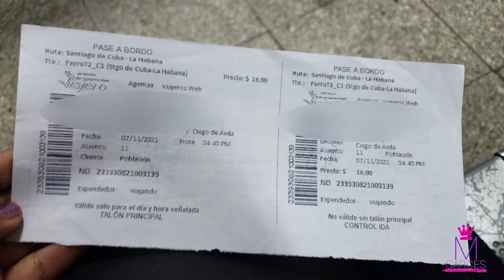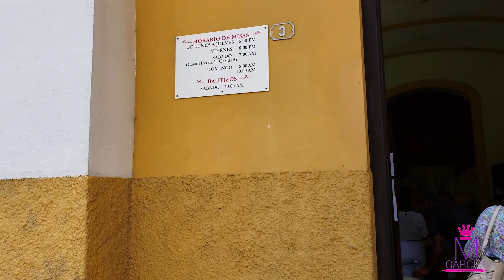Así es la Ciudad de Ciego de Ávila Cuba 🇨🇺 (Vlogs #1)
✅ Viajamos a la provincia de Ciego de Ávila para conocer, explorar y vivir nuevas experiencias. Hoy te muestro mis aventuras por esta ciudad, con el objetivo de que te pueda servir como una especie de mini guía si estás de paso en la ciudad de la piña colada (Ciego de Ávila)
Espero que lo COMPARTAS CON TUS AMIGOS y que lo DISFRUTES tanto como yo mientra recorría las calles de esta bonita ciudad.

🟢Puedes contribuir a una donación para el canal, para comprar mejores equipos y aumentar la calidad de los videos en PayPal

💜CONTÁCTAME Y SÍGUEME

📌Tenemos un Podcast 🙌🎉
En el cual debatimos y opinamos sobre diversos temas, algunos controversiales otros no tanto 😉
¿Qué Opinas Tú? Podcast

💛Apple Podcast

🧡Google Podcast

💜Anchor